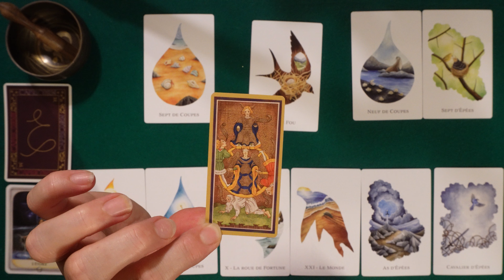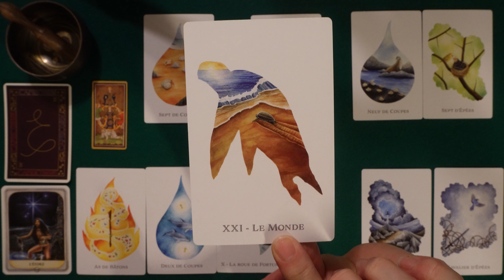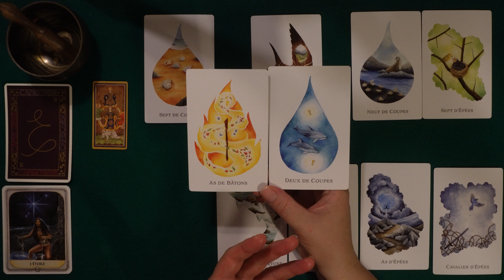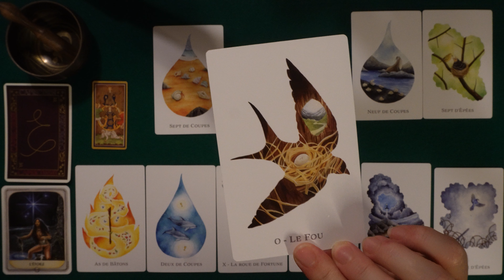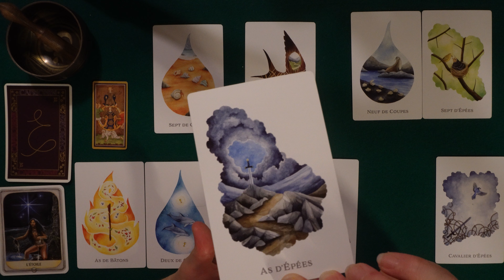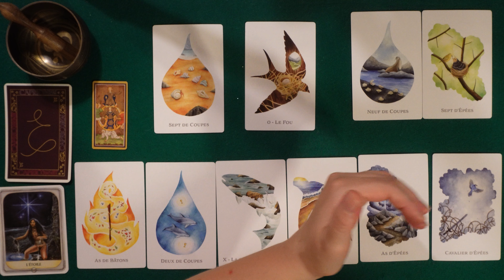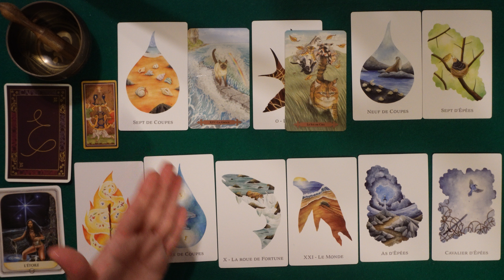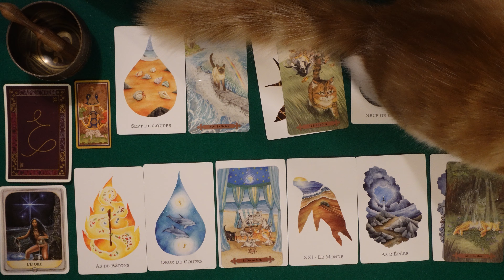CAPRICORNE septembre 2024 ⁓ De l'amour dans l'air, vous y plongez ?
Bienvenue pour votre lecture intuitive mensuelle cher signe du:
CAPRICORNE, Ascendant, Lunaire et Vénus

Jeux utilisés
Le Grand Jeu Astrologique
I tarocchi Visconti Sforza Mini
Wilder Woven Tarot
Le tarot des chats mystiques

Merci pour votre soutien et pour toutes vos contributions quelles qu'elles soient !

                                                    ⁓ Namasté, Kâm Tarot ⁓

Les lectures intuitives de Kâm Tarot ont pour intention de vous insuffler ce que vous vivez et traversez dans votre vie, elles vous proposent un espace vibratoire de bienveillance pour vous amener vers une meilleure connaissance sur vous-même et vous permettent ainsi d'explorer en autonomie vos propres ressentis.

Vous souhaitez approfondir ces tirages et recevoir des informations concernant leurs extensions, d'un conseil personnalisé, d'une étude spécifique ou d'une demande de formation ?